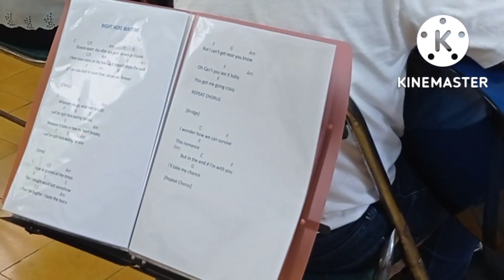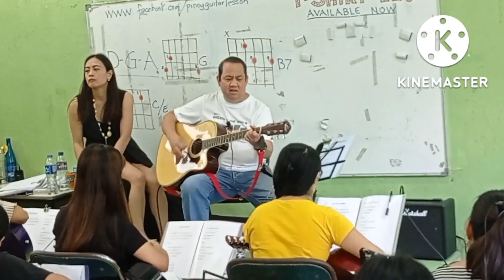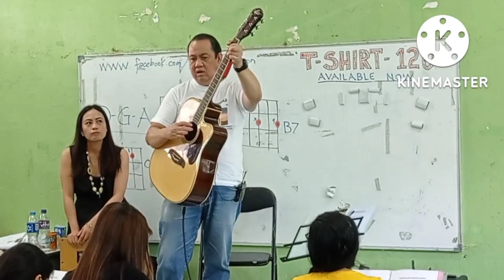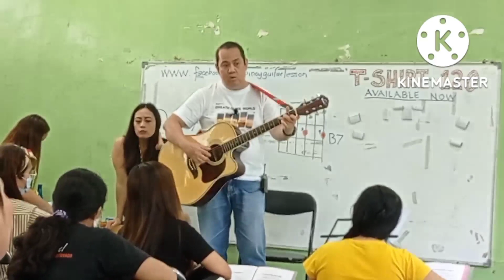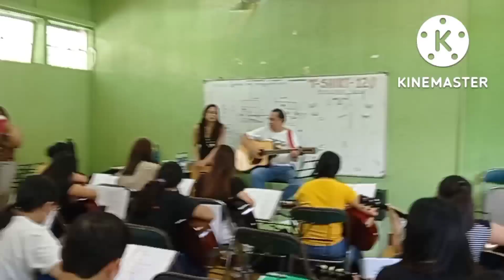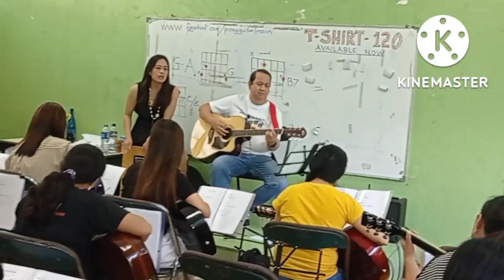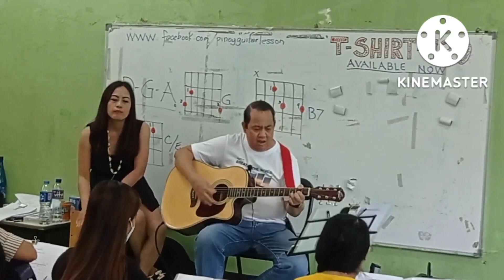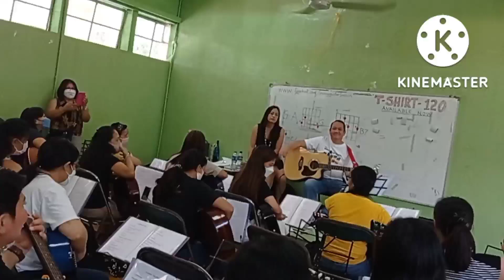Hongkong OFW Guitar Lesson During Sunday Off //no copyright